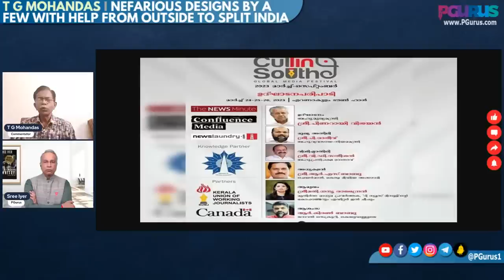T G Mohandas I Nefarious designs by a few with help from outside to split India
00:00 - Intro
00:54 - What is happening in Kerala?
13:39 - How do Centre divide resources?
21:35 - Coimbatore is one of the most industrialized city in TN
28:29 - Pinnarayi’s son-in-law uniting Muslims
34:12 - Adi Shankaracharya and Kerala
39:10 - Why Central govt not setting up Supreme Court benches in South Northeast and Western India?
44:39 - What is the level of penetration of Chinese influence in Indian media?
49:56 - Updates on Vizhinjam port, will it change demography?
51:13 - Separatism has been seeded by church and this church has been supported by USA and Europe and there will be a terrorism movement in TN?